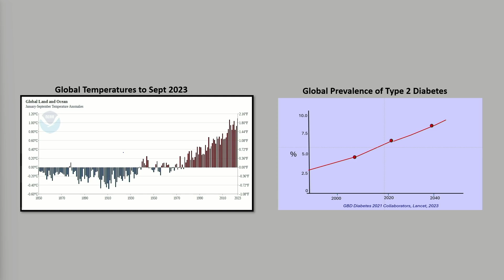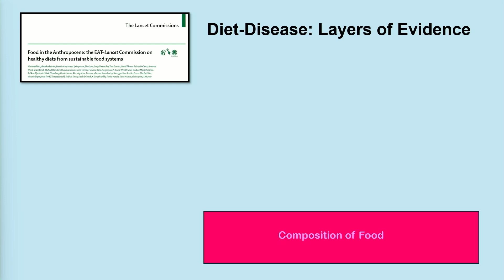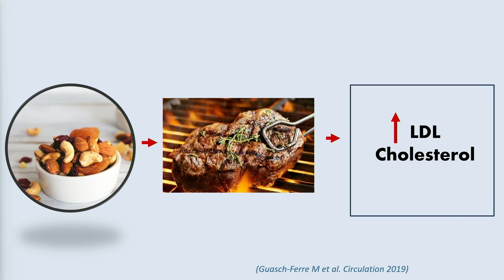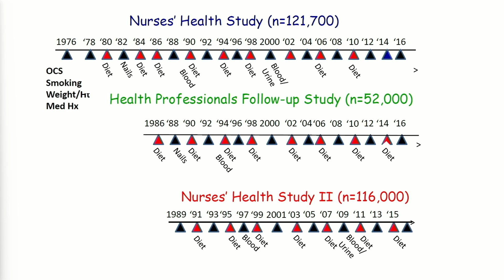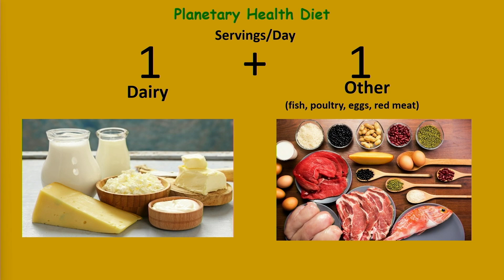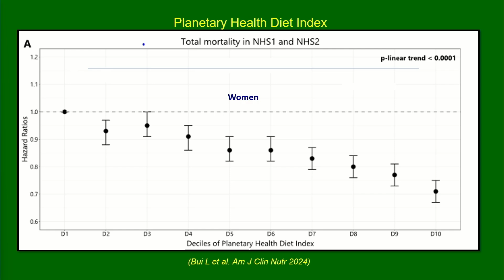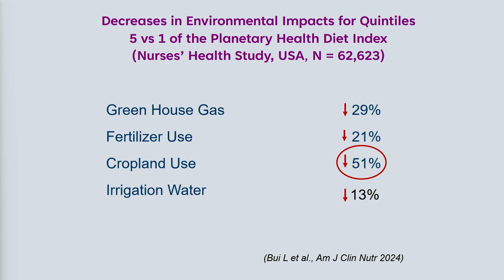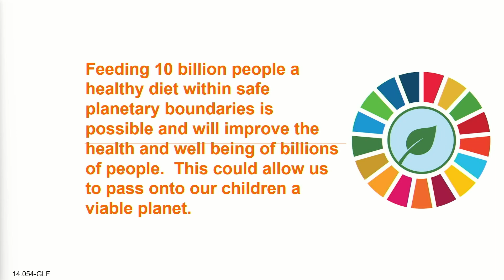A diet that sustains the planet | Walter Willett | TEDxBoston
Can our food choices impact not just our physical health, but the health of the planet, as well? A renowned nutrition and epidemiology expert led the effort to answer this question, looking for patterns across a stack of inputs, including 40 years of data from 300k longterm health study participants. The result was the development of the Planetary Health Diet, a framework that is flexible to differences in cultural preferences, nutritional needs, and food systems. With food production as a major contributor to emissions, widespread adoption of the eating plan could lead to substantial reductions in greenhouse gas emissions, fertilizer needs, and cropland use.  Walter C. Willett is a physician and nutrition researcher. He is the Fredrick John Stare Professor of Epidemiology and Nutrition at the Harvard School of Public Health and was the chair of its department of nutrition from 1991 to 2017. He is also a professor of medicine at Harvard Medical School. Willett is the principal investigator of the second Nurses' Health Study (NHS2 or NHS II), a compilation of studies regarding the health of older women and their risk factors for major chronic diseases. He has published more than 1,500 scientific articles regarding various aspects of diet and disease and is the second most cited author in clinical medicine. This talk was given at a TEDx event using the TED conference format but independently organized by a local community.